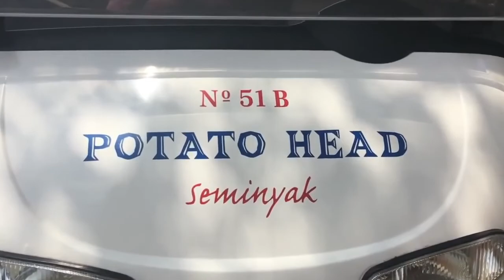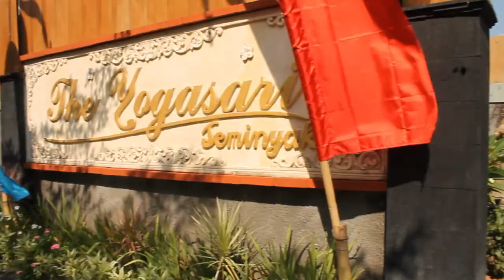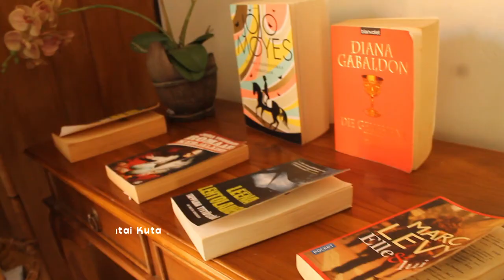The Yogasari Seminyak, Akomodasi Asri di Area Perumahan Bali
Anda dapat menemukan akomodasi nyaman yang menjadi referensi jika ingin bepergian di daerah Seminyak, yakni The Yogasari Seminyak. Lokasi The Yogasari Seminyak memang cukup jauh dari jalan raya, tepatnya di Jl. Dewi Saraswati III Blok II No. 9, Seminyak, Kuta, Kabupaten Badung, Bali.

Kawasan pantai memang menjadi daya tarik utama jika mengeksplor kawasan Denpasar. Tenang saja, The Yogasari Seminyak terbilang dekat dengan salah satu pantai populer di Denpasar yakni Pantai Double Six Seminyak. Para pengunjung dapat menikmati indahnya matahari terbenam, sekaligus bersantai dengan hiburan live music. Soal makanan, Anda tak perlu cemas karena terdapat tempat makan yang cukup terkenal, tak lain adalah Bakso Tenda Biru. Tak sedikit penjual yang menawarkan makanan ringan seperti jagung bakar dan lumpia khas Bali pada para pengunjung pantai. Jika ingin mencoba ke pantai lainnya, para traveller juga dapat menuju Pantai Kuta yang berada kurang lebih 6,6 km atau sekitar 20 menit perjalanan dengan lalu lintas normal.